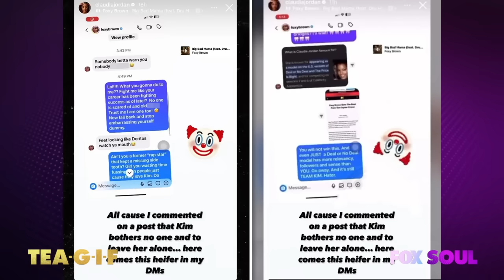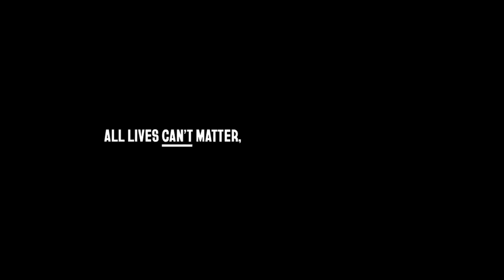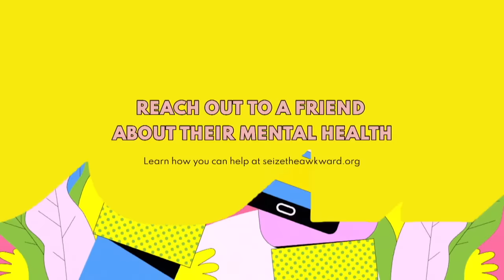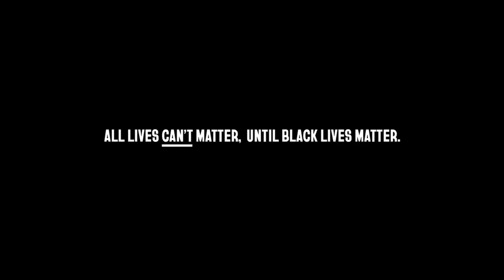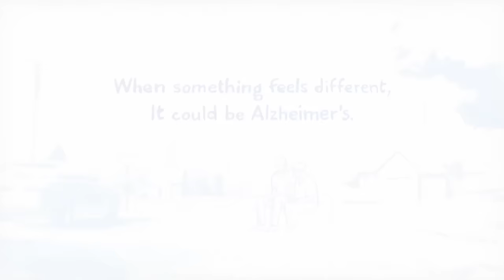Jada Pinkett Claps Back, Benzino Comes For Busta Rhymes, Bernie Sanders And MORE! | Tea-G-I-F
Claudia Jordan, Funky Dineva, and Al Reynolds are talking about Jada Pinkett Smith's clap back for Will's former assistant, Benzino coming for Busta Rhymes, Bernie Sanders breaking up a fight and more.